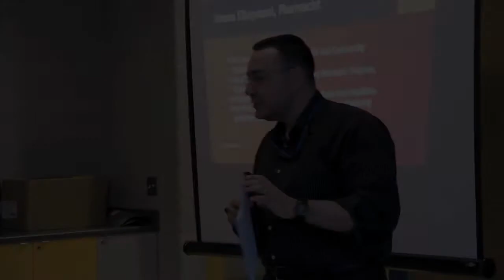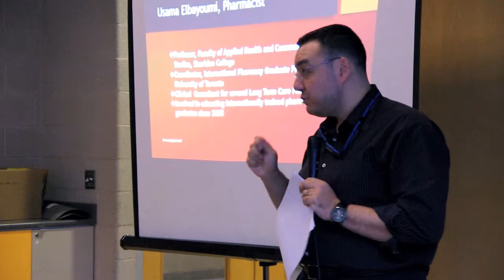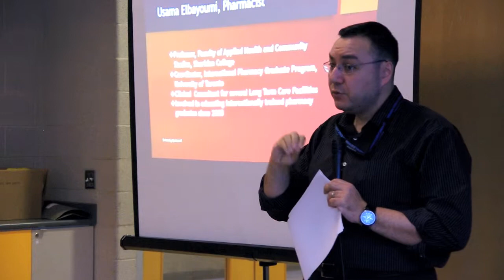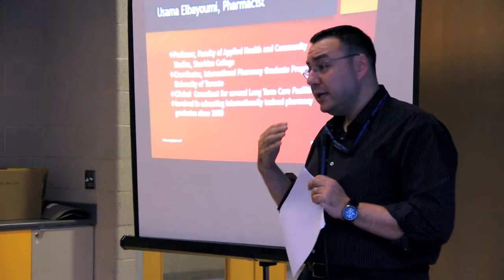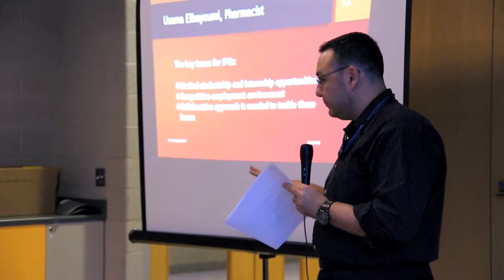Swimming Upstream? - The Pharmaceutical Industry